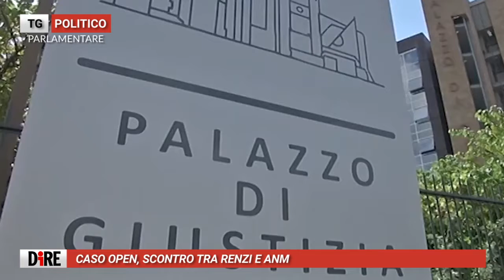Tg Politico 10 febbraio 2022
TG POLITICO

Tg Politico del 10 febbraio 2022

Il Tg Politica è realizzato dall'Agenzia di Stampa Nazionale DIRE